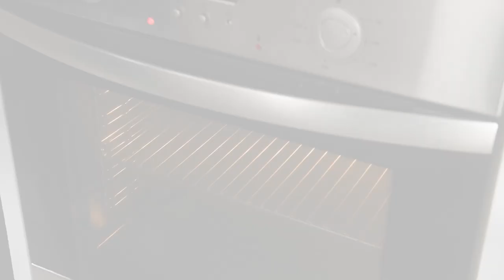อาจารย์ยิ่งศักดิ์ มีเทคนิคการแต่งหน้าคัพเค้กรูปฉลาม จากแป้ง TFM มาฝาก | Perfect Cooking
▲Line @yingsakfood